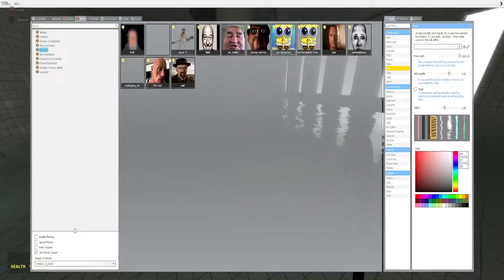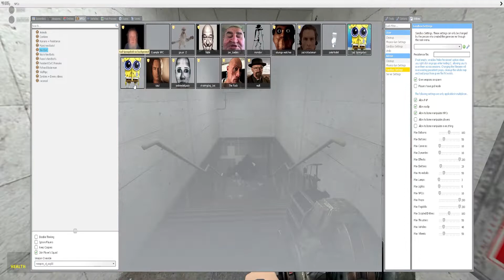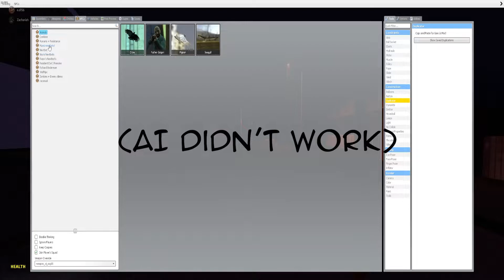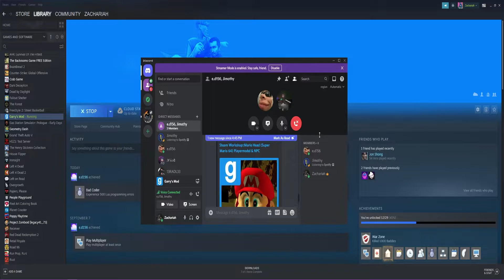The gougar came back.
Today we played Gmod again and messed around with nextbots on some more maps!